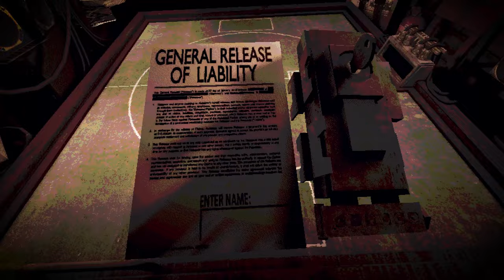Buckshot Roulette But I Can Only Drink Beer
Buckshot Roulette is a bit of a horror/thriller kind of game that's kinda got five nights at freddy's vibes. You play roulette with a demonic looking dealer in a dark club with fun little items like cigarettes that give you extra lives for some reason. It was a fun playthrough and I will be playing this on stream soon. I stream on this youtube channel on Mondays, Thursdays, & Fridays from 7pm to at least 9pm EST and whenever I feel like it on weekends lol.